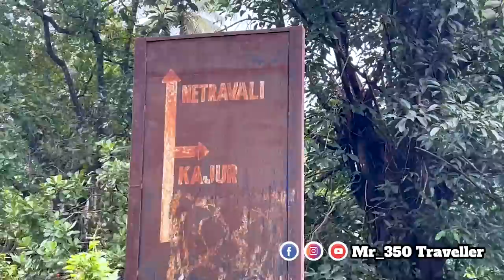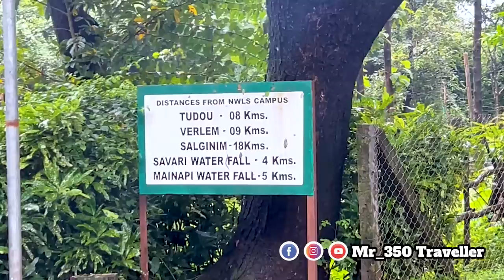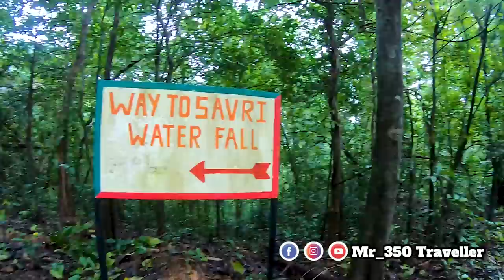Goaದಲ್ಲಿ Foreigners ಸಿಗುವ😍Waterfalls Hidden Waterfalls In Goa Savari Waterfalls